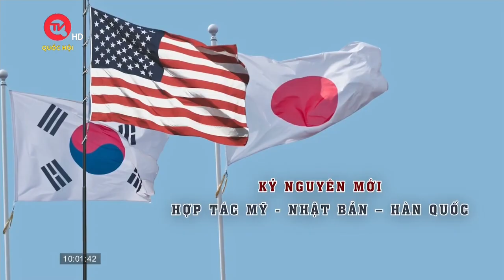Truyền hình Quốc Hội Việt Nam | QTV - Hình hiệu Nhìn từ Hà Nội